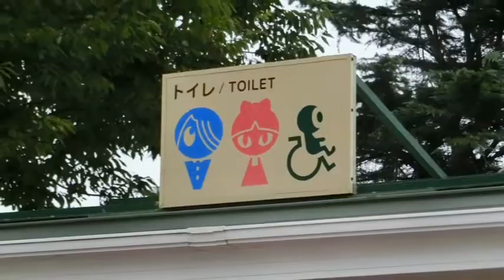福井県から鳥取県へ